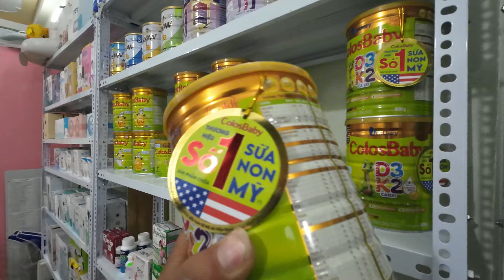Huyền thoại Sá Lủng. Em Tủa nhận món quà ý nghĩa cho con gái bị suy dinh dưỡng. TEAM CHAO VLOG